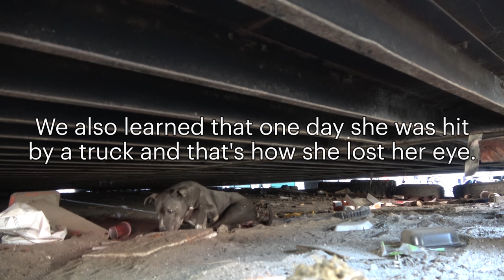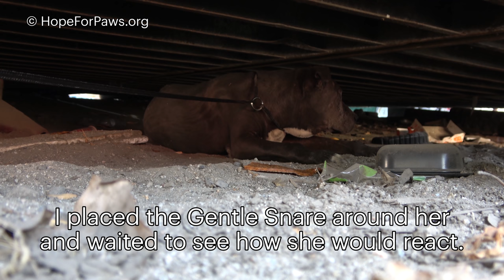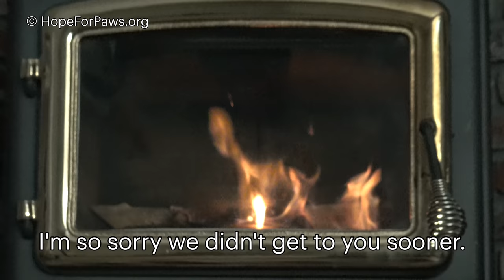Senior dog lived under a shipping container for 9 YEARS!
Josephine / Pheenie was left behind after her owner was deported. It is so sad she lived alone for so many years and I am so happy Persephone Harrington found her and called HopeForPaws for help.

Loreta Frankonyte and I headed out early in the morning, and I really hope you will watch this one until the end - this will tell you exactly why we need the support of more and more people... we need to continue changing the lives of these animals.

Please make sure to set up a plan for your pets should something unexpected happens to you.  So many animals are left behind when a simple WILL can be written with instructions that will ensure their future.  For that reason, Hope For Paws teamed up with Free Will to enable each and every one of you to write your own WILL for FREE

I understand it's an uncomfortable subject, but Free Will enables you to create your own Will in less than 20 minutes.  This legal document will enable you to ensure the future of your pets and loved ones.

1,346 of you already completed your Wills through this partnership and I thank you for that.  20 minutes today will give you the peace of mind you deserve.

Thank you so much, L.A. Animals Rescue for taking care of Pheenie.  If you are looking to adopt a new family member, please visit their

Eldad